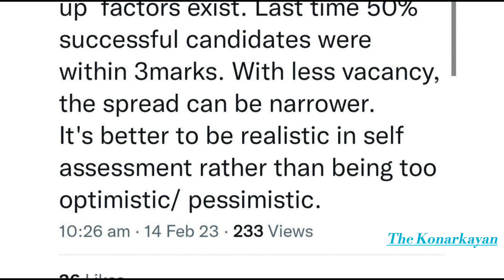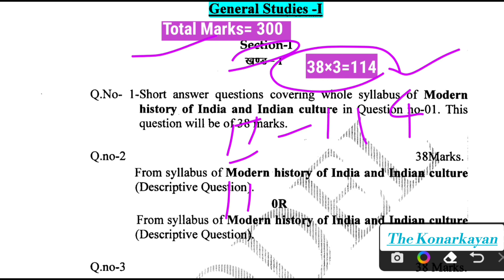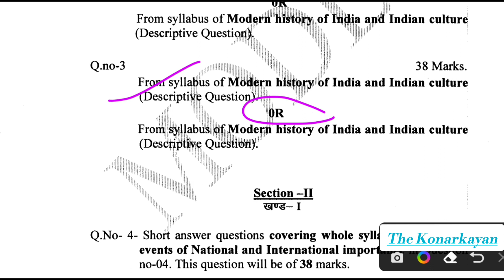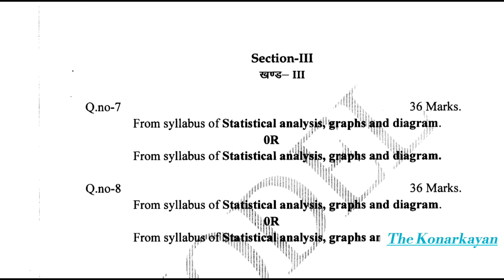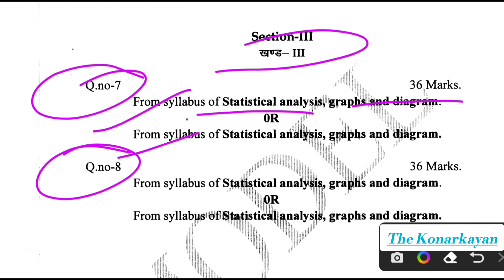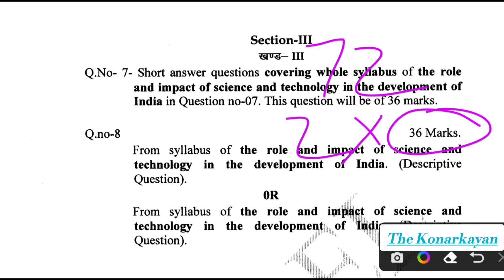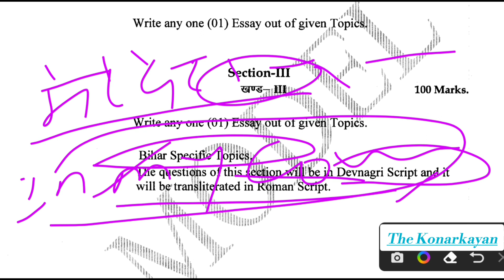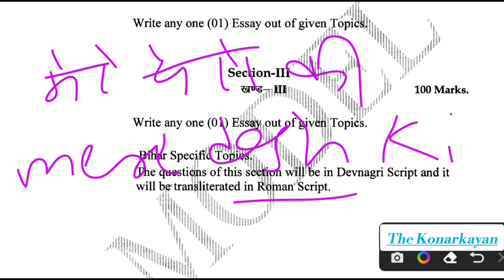68 से BPSC MAINS QUESTION PATTERN CHANGE NOW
BPSC mains question paper pattern
68 th Mains